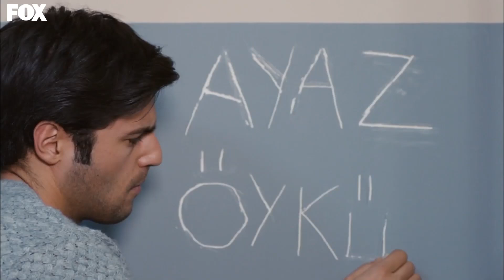Ayaz ve Öykü'nün Dertli Hapis Macerası - Kiraz Mevsimi 28. Bölüm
Kiraz Mevsimi 28. Bölüm - Ayaz ve Öykü serbest bırakılıyor.

“Sen bu evcilik oyununu fazla ciddiye almaya başladın. Sen onun kocası değilsin!” Ayaz öfke içinde; Mete yanlış anlaşıldığı için üzgün; Öykü ise iki arkadaşın arasında en kötüsü de gazetecilerin önünde zor durumda… Bir de üstüne karakolluk oluyorlar. İyi niyetle başlayan oyun herkesi hiç beklenmedik şekilde etkiliyor. Eline geçen fırsatı iyi değerlendiren Şeyma, Öykü’nün elindeki her şeyi alıyor. Ancak Ayaz ve Öykü arasındaki derin bağ hala değişmiyor ve iki çılgın aşık kendileri için yazılan kadere kimi zaman neşeyle, kimi zaman kızgınlıkla kafa tutmaya devam ediyor. Yüzük meselesi ise evcilik oyununun da sonu oluyor. Ancak tüm bu olanlar içinde kimse kafası karışmış Mete’nin ne hissettiğini fark etmiyor. Mete’nin kendisi bile!